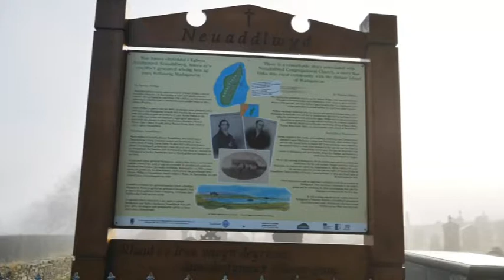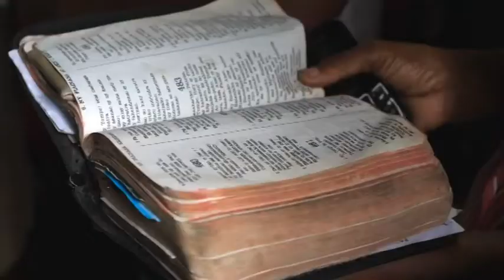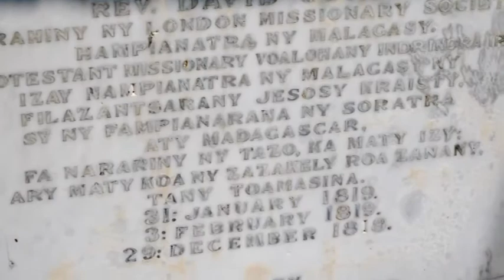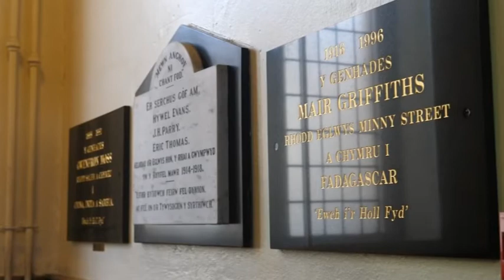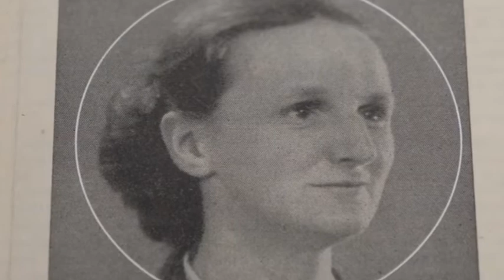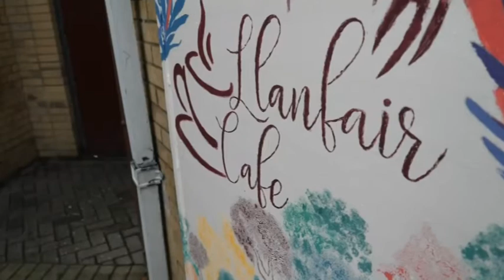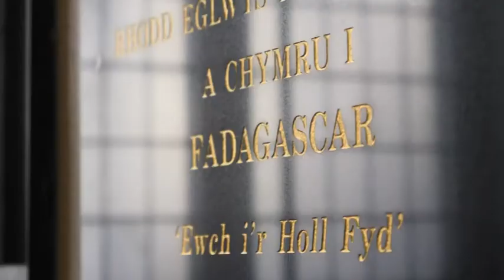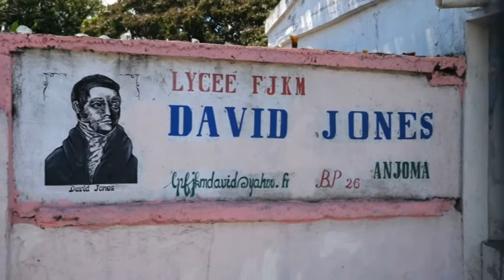Oedfa 21-11-21 - Y Ffordd.